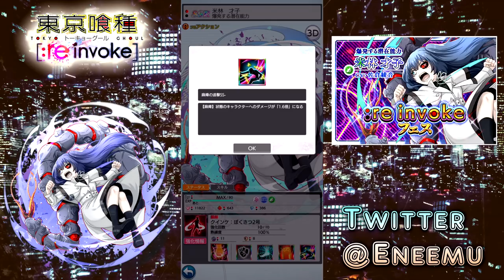【東京喰種:re invoke】覚醒した米林才子が遂に登場。バカでかい赫子から放たれる圧倒的火力を手に入れろ【確定70連ガシャ】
次は死神什造たのむよ～